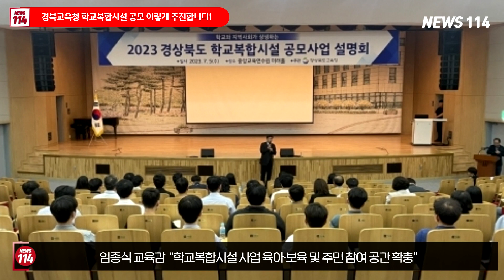경북교육청 학교복합시설 공모추진 임종식교육감 뉴스114TV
경북교육청(교육감 임종식)은 학교복합시설에 대한 이해도 향상 및 관심도 제고를 통한 원활한 공모사업 추진을 위해‘2023년 학교복합시설 공모 사업 설명회’를 실시했다.

이날 설명회는 도내 22개 시·군 기초지방자치단체와 교육지원청 담당 공무원 등 관계자를 대상으로 교육부의 학교복합시설 활성화 방안, 경기도 지역의 학교복합시설 추진사례, 한국교육개발원의 학교복합시설 공모 사업 관련 안내 사항 등을 전달했다.

경북교육청은 지난 2월 3일 교육부 이주호 부총리와 학교복합시설 업무협약(MOU)을 체결하고 교육부 학교복합시설 주관 교육청으로 지정되어 업무 추진에 박차를 가하고 있다.

임종식 교육감은 “학교복합시설 사업을 통해 육아·보육 및 주민 참여 공간을 확충하고, 다양한 평생교육사업과 체육시설의 설치가 학교 교과과정과 연계해 다양한 학습을 지원함으로써 지역사회를 학교 중심으로 통합해 지역사회와 상생·발전하기를 바란다”라고 말했다.

한편 교육부는 7월 13일(목)부터 8월 14일(월)까지 2023년도 공모 사업을 신청받아 심사 후 8월 말 결과를 발표할 예정이다.